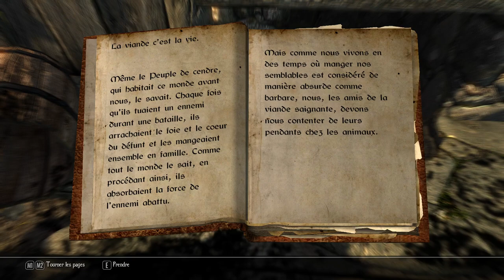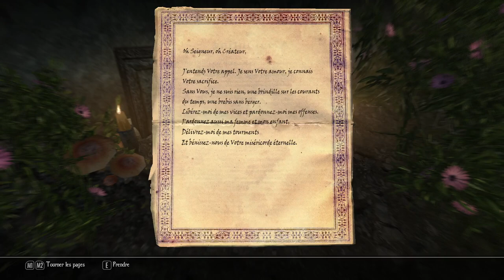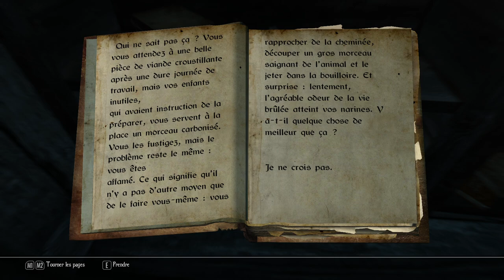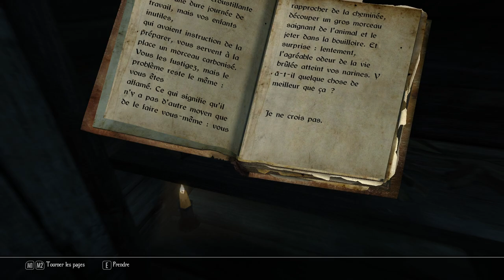Enderal Forgotten Stories - 01 - Un Nouveau Skyrim